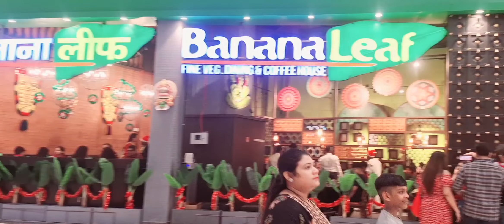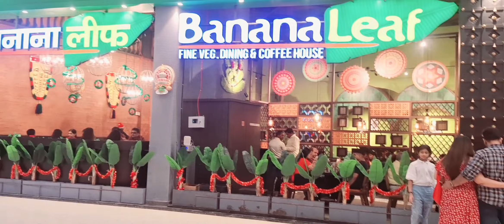So Kuch Aisa Gaya Humara Christmas🎅🌲In Nexus Seawood Mall🥰 | miss jyoti vlogs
hello👋friends!
i am Jyoti.i am here for you with all of my passion.my goal is do 100k subscribers on youtube very soon.i will be sharing daily routine vlogs of the whole day.i need your support to grow up.this will give me more energy to work hard to give my best as should be.so it's a request to all of you to subscribe my channel and share with your friends and family❤️.